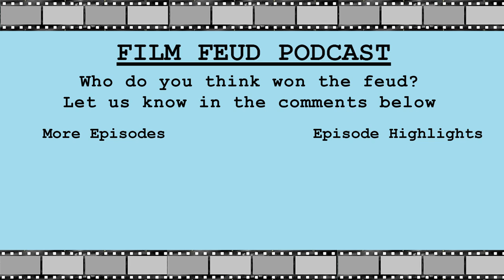Iron Man | Road To Endgame Ep. 1 | Film Feud Podcast | They Feud You Decide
A genre-defining origin story? Or a false start for the MCU? They feud, you decide!

Muncher Movies’ road to Avengers endgame is a series of film feuds and videos of the most important iconic MCU movies

Road To Endgame begins, of course, with the movie that kicked it all off - Iron Man (2008)

On this episode, Vidur and Vikram revisit Iron Man. They approach the coin toss with apprehension, since both of them are MCU superfans and neither of them have seen Iron Man in a couple of years. Vidur enjoys the rewatch so much he comes out repulsors blazing, prepared with a fully scripted ode to the most popular cinematic superhero of our times. Despite being on the opposite side, Vikram has to give it up for Vidur’s songwriting and singing skills. The feud quickly heats up when the discussion steers to whether the MCU would have been born without the success of Iron Man.

If you are as hyped as the boys in the weeks leading to Avengers Endgame, do check out the episode and the ones that follow in the Road To Endgame series.